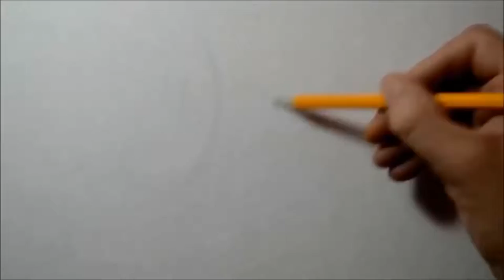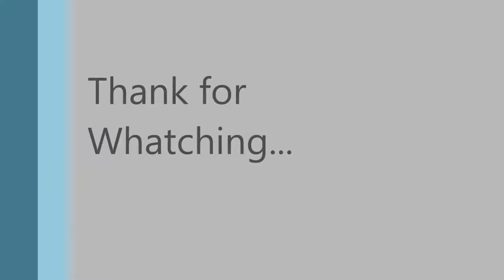Trời ơi tin được không! 26 Chữ cái với tạo hình trái tim cực đẹp Sáng tạo số 1